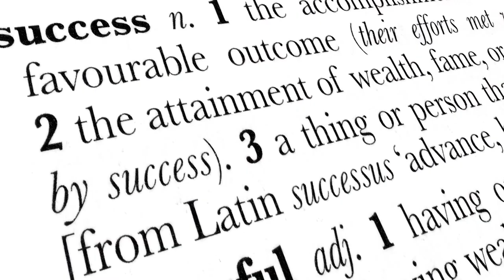ENJOY THE PROCESS OR PAY THE PRICE - Steve Rizzo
Steve Rizzo’s New Book , CONVERSATIONS WITH BOB, is a Timeless, Entertaining Dialogue for Living an Extraordinary Life!

We currently live in the United States of Entertainment, where the attention span of the average reader is minimal. Steve Rizzo has intuitively crafted an insightful book that strikes a balance between truth, humor, imagination and engaging narrative.

“An avalanche of bold, beautiful boulders of truth! I didn’t read it, I inhaled it.”   - John St. Augustine, award-winning talk show host and best-selling author